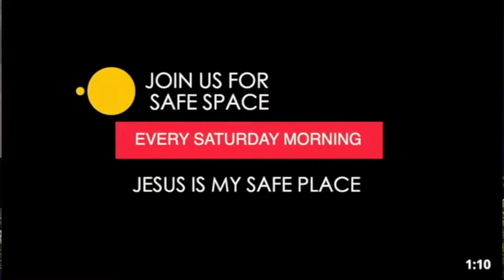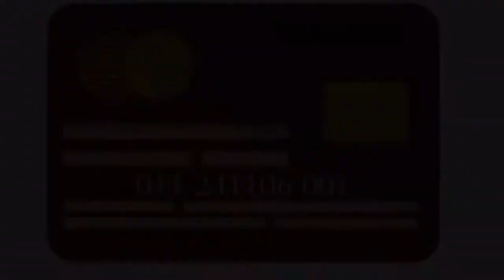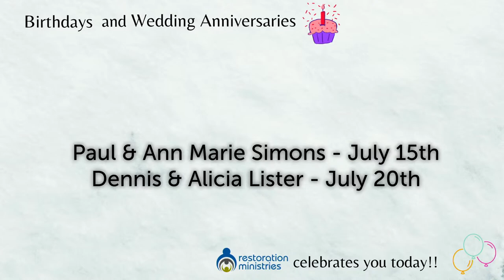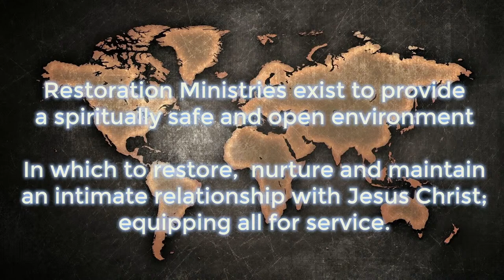Restoration Ministries Worship Service - July 17th 2021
Bringing Back The Heat
"Graduation"